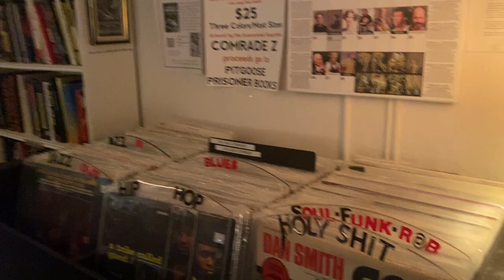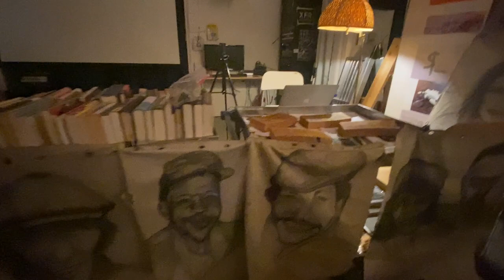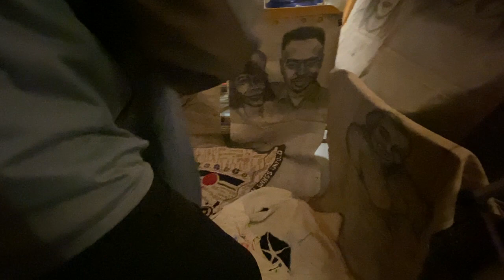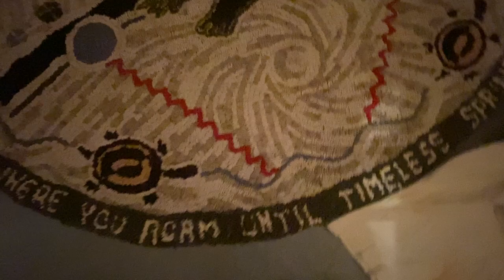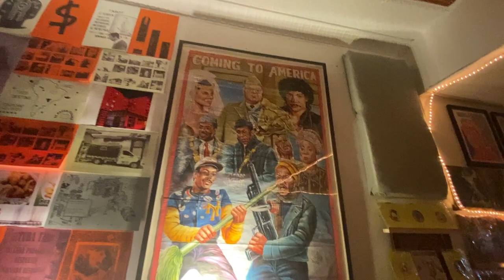Overview of P.I.T. in South Williamsburg, Brooklyn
My short interview of Jim McHugh, proprietor of the amazing venue, P.I.T. - propertyistheft.org...
(411 S. 5th Street, Williamsburg, Brooklyn)
... before showing you around in advance of Nick Fracaro and my reading/presentation of my book, The Hill (Autonomedia)
- Gabriele Schafer